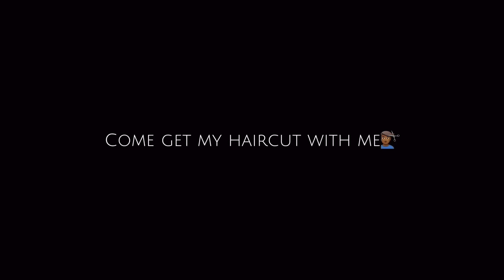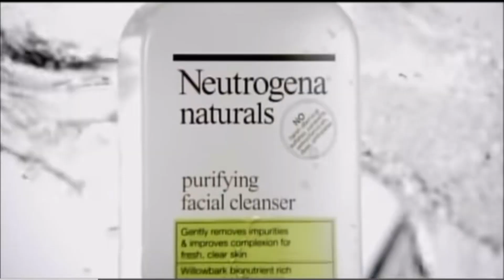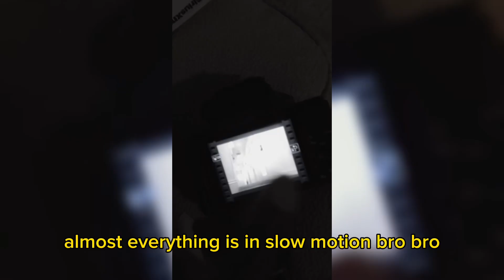I asked my barber for this..😏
Stole the idea from ​⁠  @KanelJoseph
Ngl😭😭😭

BOOK HIM